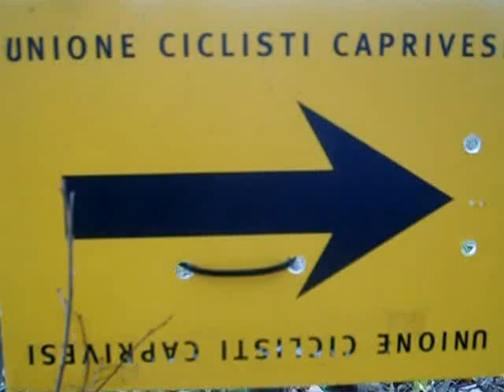XVIII GP Lucinis prova Triveneto Ciclocross "le modifiche by Braidot"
circuito di ciclocross di Lucinico (Gorizia),le modifiche effettuate da L.&D. - prove tecniche